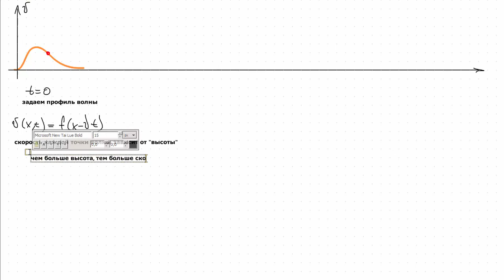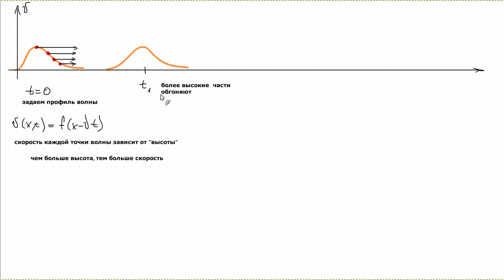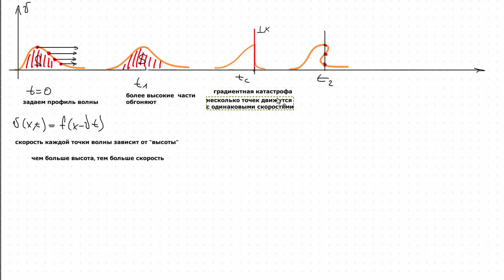Нелинейная физика Лекция 15